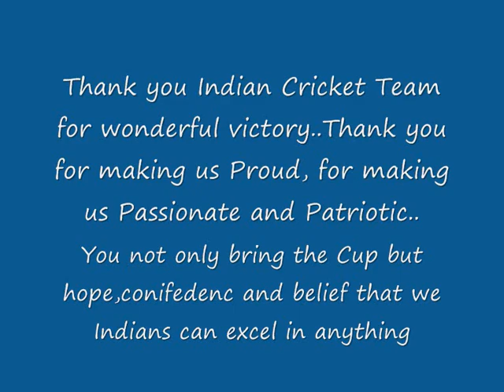India celebrates World Cup win 2011- A Pictorial tribute to Indian Team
themumbaiguide.com- India stood standstill as millions of Indians thronged the roads waving national flag, playing bands and blaring horns.Cheers Team INDIA (Men In Blue) for ICC World Cup 2011

Team India Squad For World Cup 2011

MS Dhoni (c/wk)
Virender Sehwag (vc)
Gautam Gambhir
Sachin Tendulkar
Suresh Raina
Virat Kohli
Yuvraj Singh
Yusuf Pathan
Harbhajan Singh
Zaheer Khan
Praveen Kumar
Munaf Patel
Ashish Nehra
Ravichandran Ashwin
Piyush Chawla